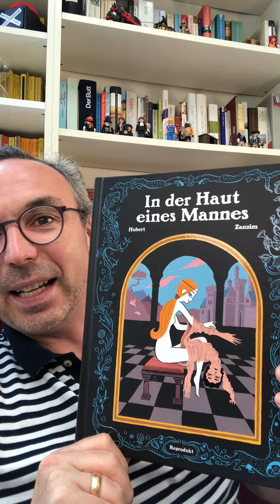Intro zur SommerLesung L'ARRABIATA von Paul Heyse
Willkommen bei der ersten SommerLesung in meinem Kanal. Ich mache Literatur gewohnheitsmäßig kurz und klein, aber in diesem Format nehme ich mir mal richtig viel Zeit, denn dafür sind Bücher ja eigentlich da: Um gelesen zu werden. Ich hoffe also, dass ihr Lust habt, euch mal einen literarischen Klassiker IN VOLLER LÄNGE UND SCHÖNHEIT zu gönnen.

Und um welches Werk geht es? L‘ARRABIATA von Paul Heyse; der ungekrönte König der Novelle im Poetischen Realismus ganz in seinem Element. Das hier ist nur Intro und Begrüßung, die eigentliche Lesung ist in vier Videos aufgeteilt. Wenn ihr keinen Bock auf Werbung bei der Lesung habt, sie an einem Stück genießen wollt und mich außerdem bei meiner Arbeit unterstützen wollt, dann werdet doch Teil meiner Weltliteratur-Community auf Steady:

+++ Neu: Die Weltliteratur-Community auf Steady +++
Ihr seid Bücherfans, lesesüchtig, Playmobilverliebt? Dann tretet der Community von SOMMERS WELTLITERATUR TO GO auf Steady bei! Mit einem monatlichen Beitrag (ab 3 Euro) unterstützt ihr die Arbeit eures Lieblings-Playmo-Literatur-Kanals und erhaltet exklusiven Content sowie Kontakt zu Michael Sommer.